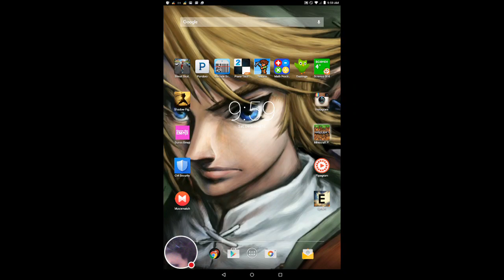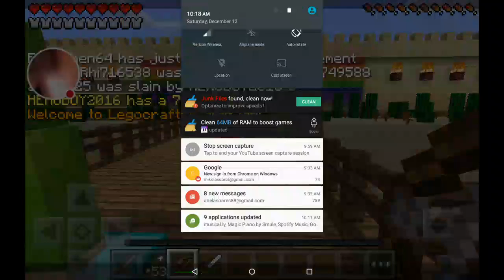Hypixel /minecraft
Watch me play Minecraft PE